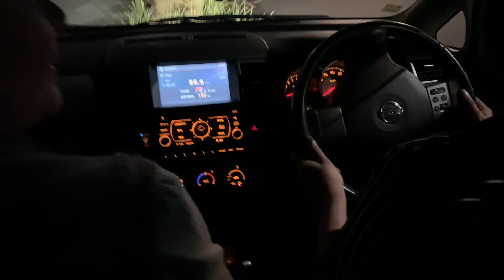LAST GOODBYE TO FOREIGN FRIENDS ABROAD!?